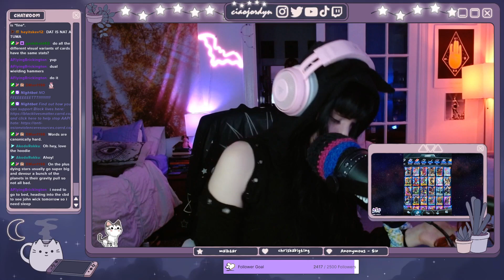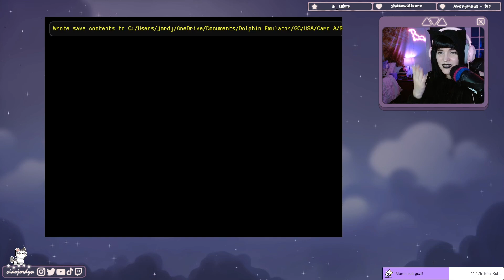Marvel Snap missions + Paper Mario TTYD part 2! (3/22/23)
Snap - 0:11:00
Paper Mario TTYD - 0:40:00